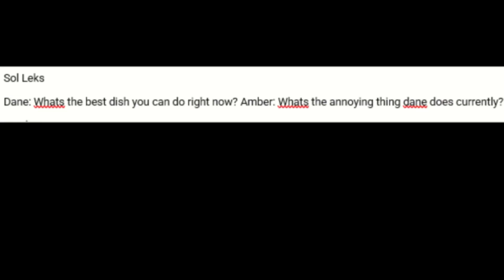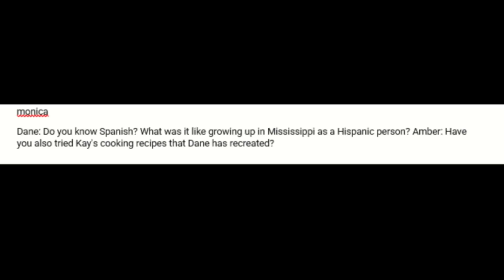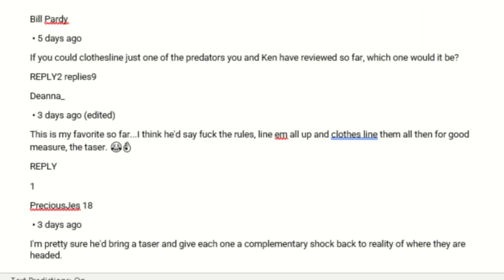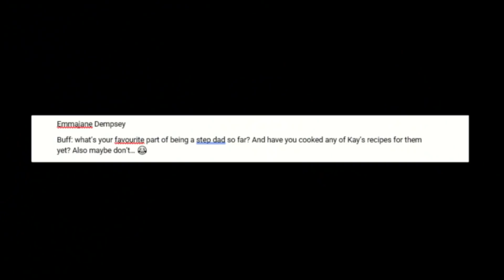New Q&A with Buffpro and Amber Reveal!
Buffpro and his better half answer questions that you (the people) came up with and asked. Also, I reveal and introduce Amber officially to Youtube.